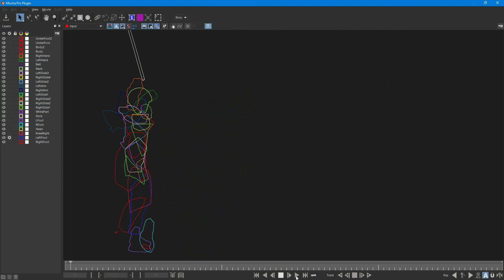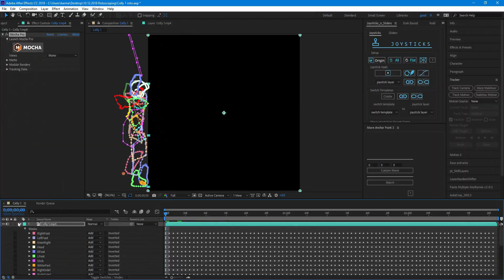Rotoscoping with Mocha Pro 2019 and After Effects CC 2018